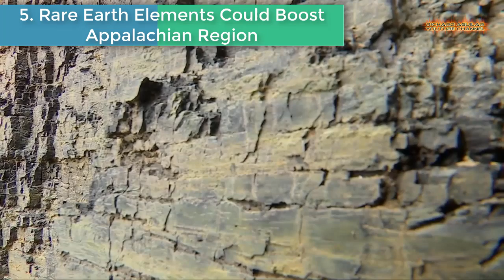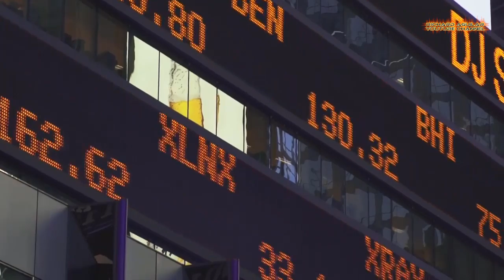Rare Earth Minerals Are Very Important For Technology Innovation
We always use smartphones, computers and many other kinds of modern gadgets nowadays. But do you know that some of the materials used in the production of these modern gadgets came from rare earth Minerals? WATCH THE VIDEO TO LEARN MORE.